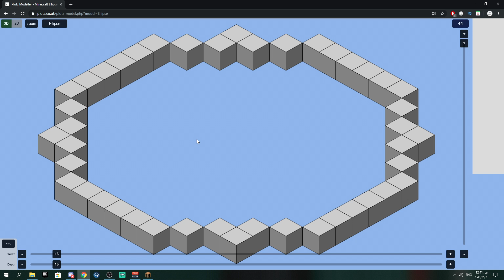LP #25 - (!ماين كرافت : شرح القولد فارم 1.14/1.15(ذهب لا نهائي